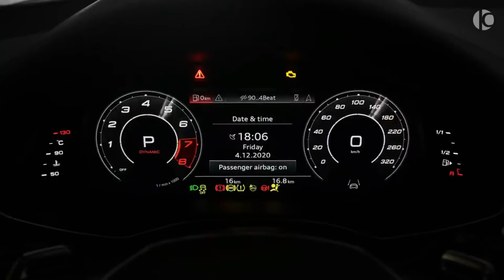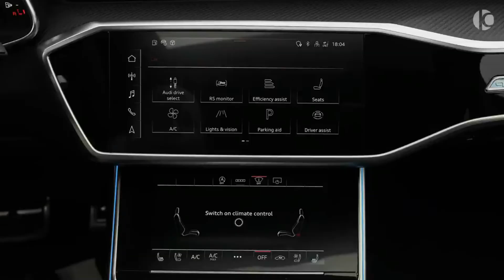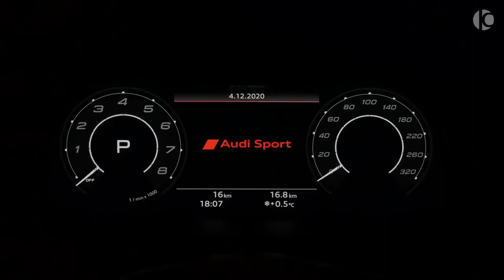NEW AUDI RS 6 2021.Design from-MANSORY.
This channel is for watching cars, the most top brands. The most beautiful collections of videos and music. It will be exciting! You can watch and enjoy beautiful watch cars!
video from : RoCars
music from ncs.io :Kozah-Cali4nia